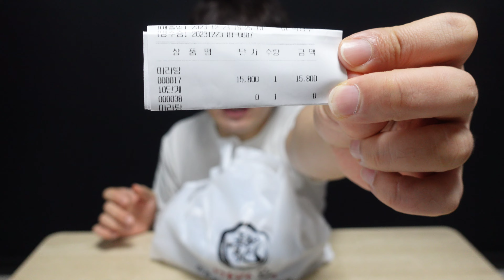처음 먹어보는 매운 마라탕 10단계 캡사이신추가 Korean spicy food eating show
안녕하세요!
오늘은 마라탕 10단계 준비했습니다
잘먹겠습니다